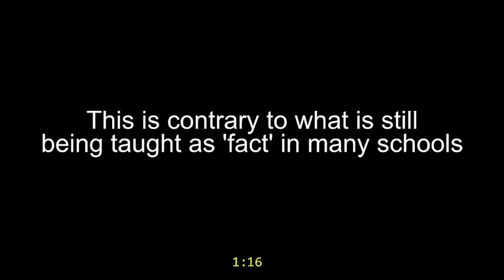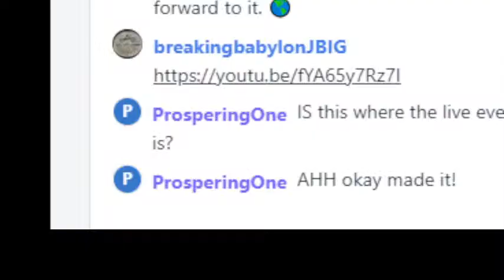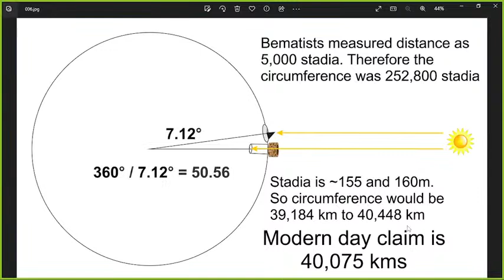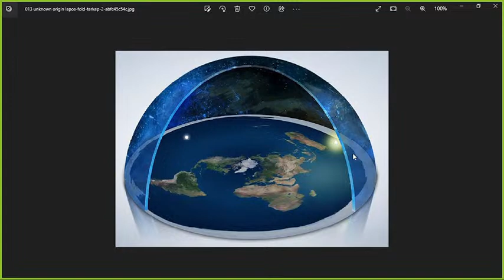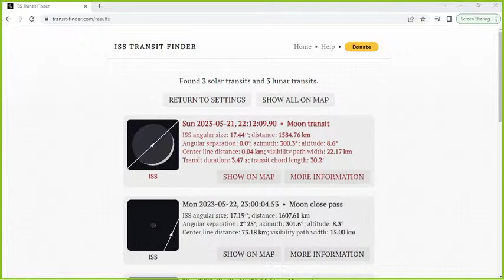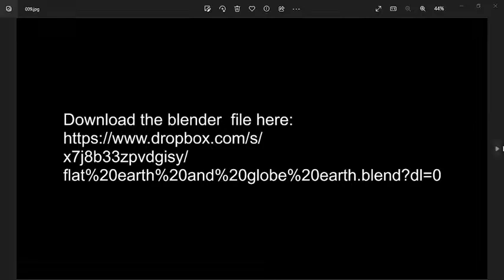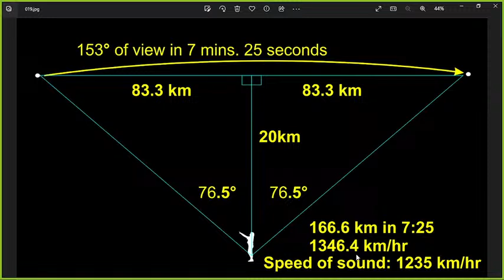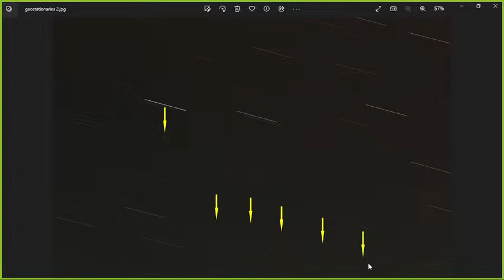The Flat Earth theory: Biblical and Scientific evaluation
In this livestream Al Vachon and Ian Juby tackle the controversial Flat Earth theory. We'll be answering questions from the chats over on the Rumble livestream. We will not be taking questions from YouTube.

The Flat Earth - Podcast #002, CORE Ottawa

Using Eratosthenes experiment, we calculated sun's altitude at:  3,877 to 4,003 miles

Samuel Birley Rowbotham 'Parallax', Zetetic Astronomy, 1881
"Hence it is demonstrable that the distance of the sun over that part of the earth to which it is vertical is only 700 statute miles."

Eric Dubay The Flat-Earth Conspiracy, 2014;  3000 miles altitude